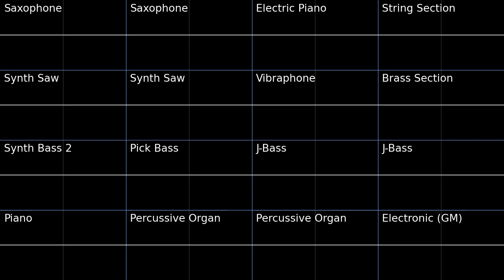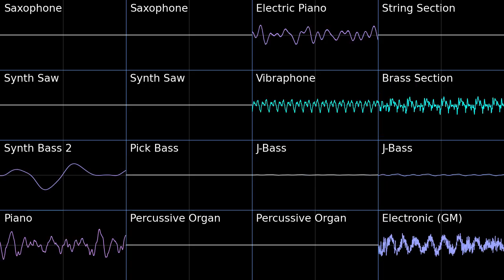Stardust Speedway Zone Act 1 - Sonic Mania PMD2 Soundfont Cover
Isolated Bass & Percussion for this tune tomorrow.